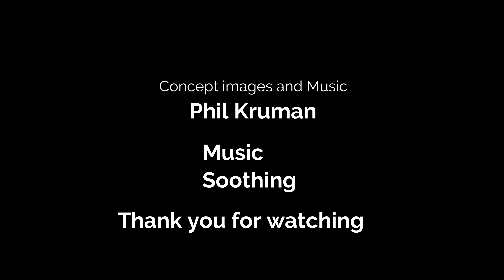Panasonic Lumix FZ330 Perfect camera for everything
The Panasonic Lumix FZ330 is a camera for all situations. 1 Year on and I have not stopped using this fantastic all rounder. Lets take a non technical look at a camera you may not have considered trying.